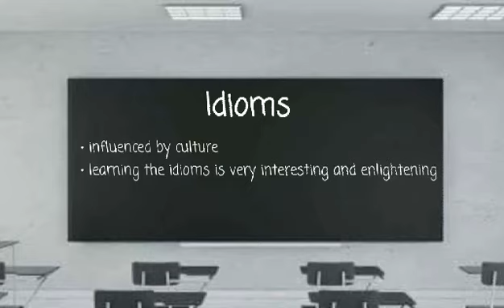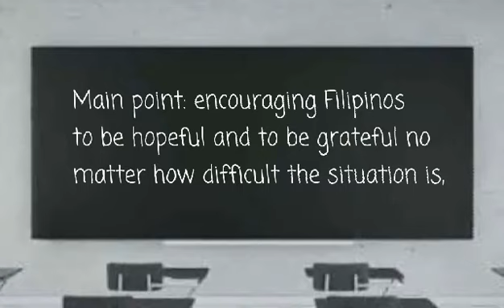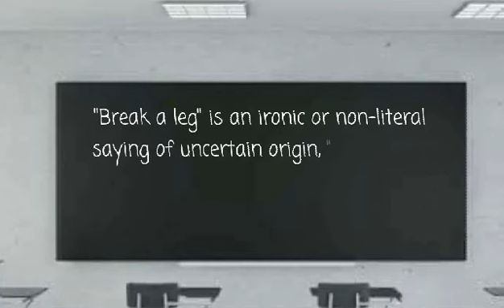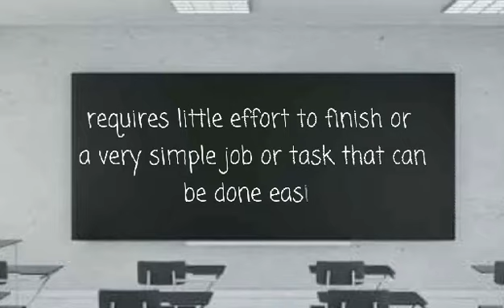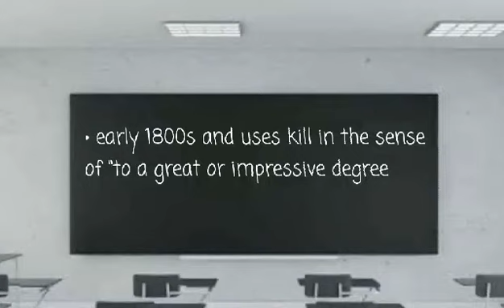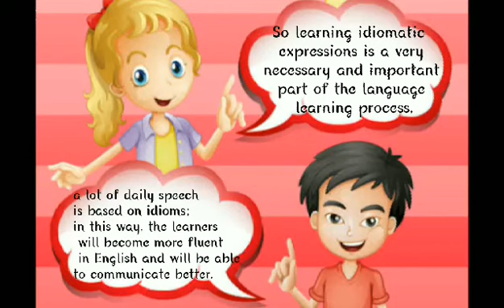What is Idiomatic Expression | Examples and Origin of Idiomatic Expression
I'll be glad to accept some comments, suggestions and requests. Stay safe everyone.